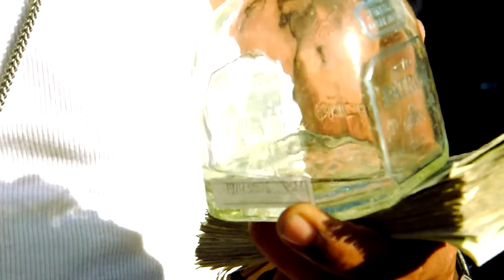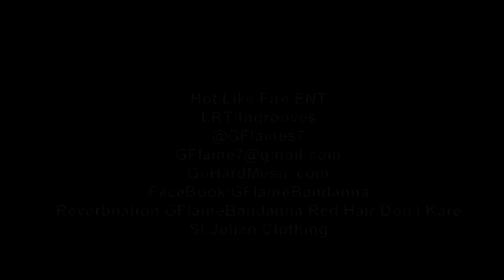G Flame Bandanna "MILLION BUCKS" Official Music Video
ALL FOOTAGE-
Shot, Produced and Directed by ROSA G
Edited By FistHigh Production